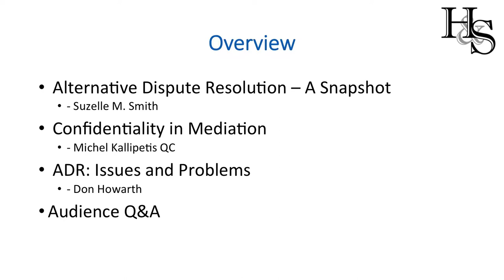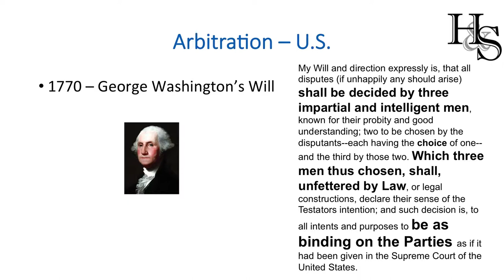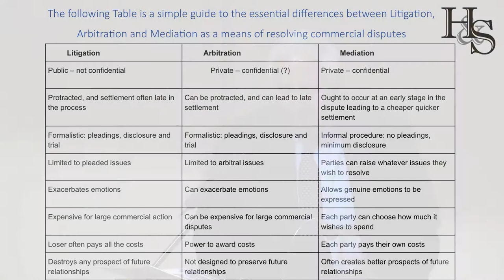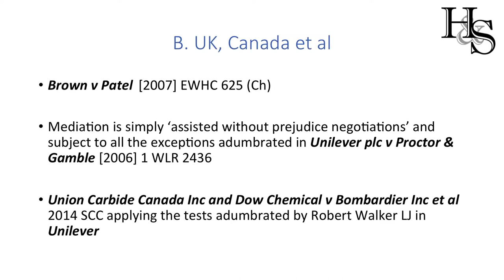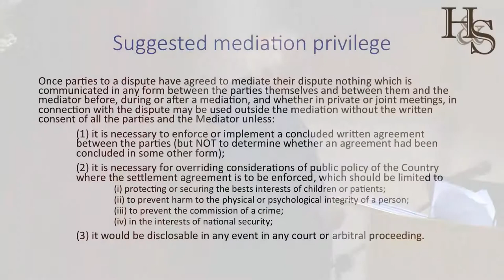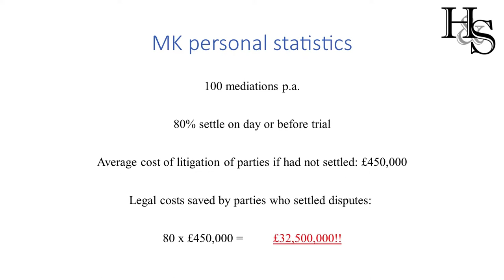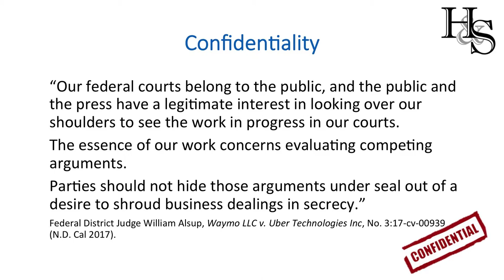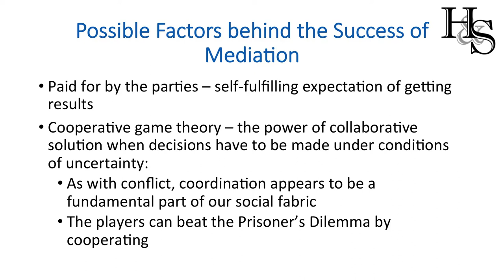Alternative Dispute Resolution: Mediation and Arbitration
Don Howarth, Suzelle M. Smith, and Michel Kallipetis QC lectured at Lady Margaret Hall on the pros and cons of alternative dispute resolution compared to litigation.